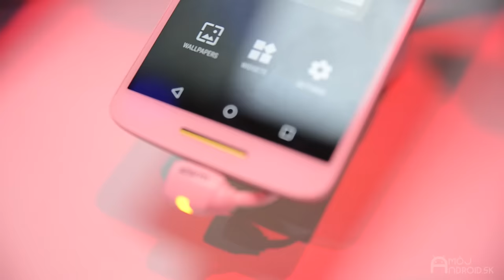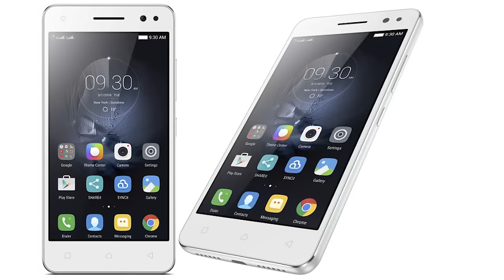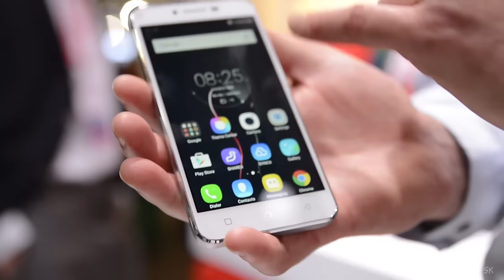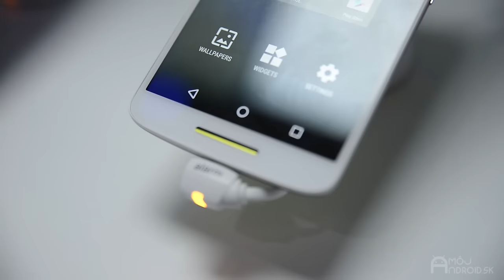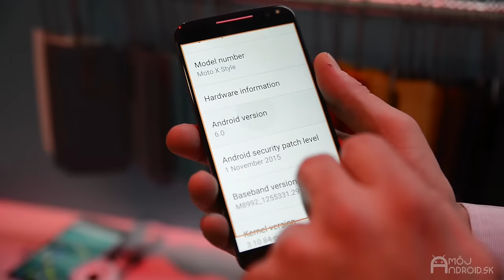MWC 2016: Týmito zariadeniami sa prezentovala spoločnosť Lenovo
Pozrite si krátky rozhovor z MWC 2016 s Marekom Tóthom, ktorý nám bližšie predstavil Lenovo K5 Plus, Lenovo Vibe S1 Lite, Moto X Play, Moto X Style, Moto X Force. Článok